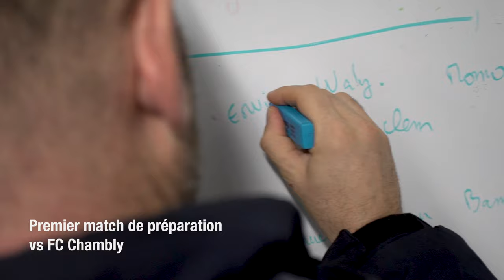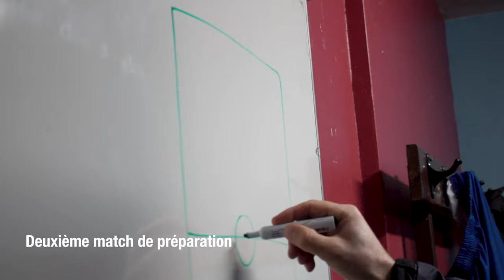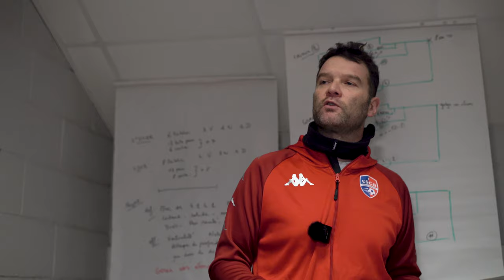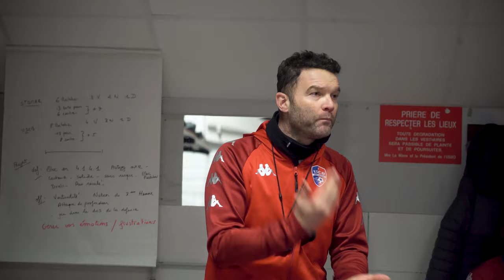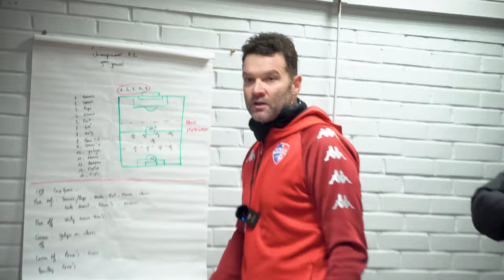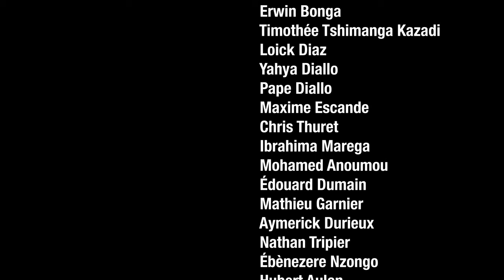Coach - Au delà des limites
Plongez au cœur d'une intrigue palpitante aux côtés de l'entraîneur Michael Faria et de son équipe de football de l'US CHOISY AU BAC, alors qu'ils se préparent physiquement pendant la trêve hivernale en vue de leur premier match décisif de la seconde moitié de saison. Explorez les défis, les sacrifices et la détermination haletante dont ils font preuve pour atteindre la victoire et progresser dans le classement, gravissant les échelons du championnat.